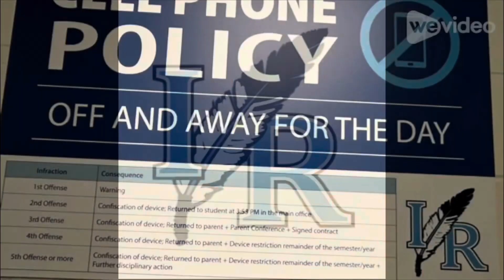Morning Announcements: 10/24/23